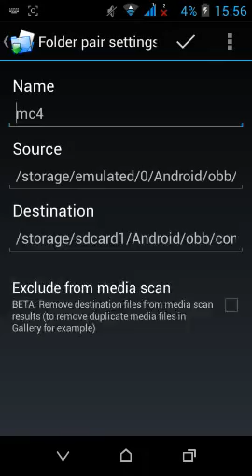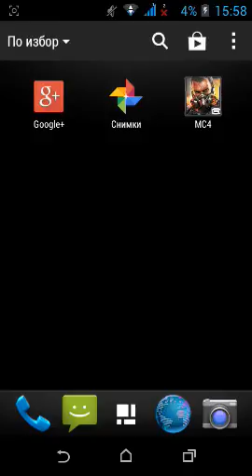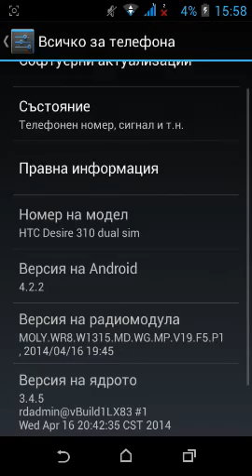Modern Combat 4 on HTC Desire 310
MC4 successfully installed on HTC desire 310.Rooted with kingroot.apk.I installed the apk,then I copied the obb in the real sd card.I used fouldermount to make it work.More gameplay with fps test soon